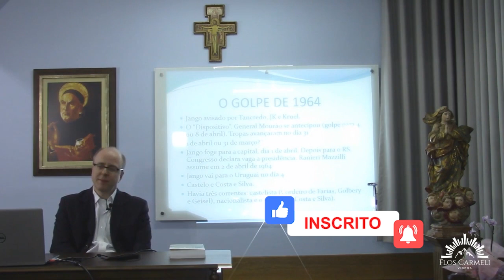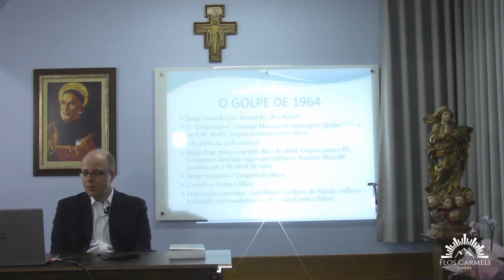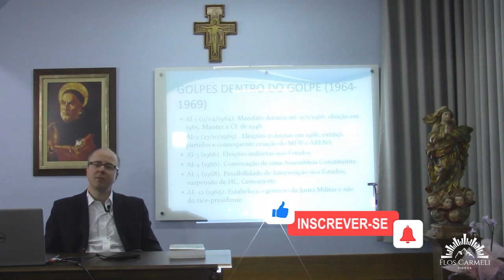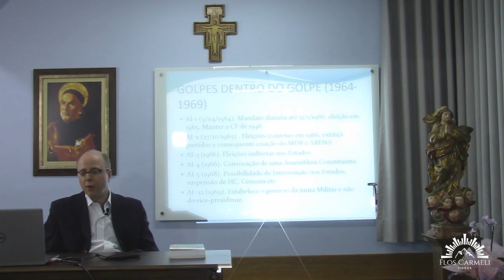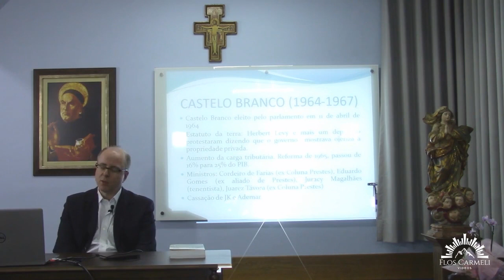Como foi o Golpe Militar de 1964?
No vídeo de hoje, explico como foi o golpe de 1964.

O Jango, presidente do Brasil na época, foi avisado várias vezes para abandonar as reformas de base para não ser deposto e mesmo assim ele não renunciou suas ideias.

Ele foi deposto em 30 de março e do Rio de Janeiro fugiu para Brasília. O Brasil foi único lugar do mundo que o presidente deposto foge para capital.

No poder, os militares tinham combinado convocar eleição em 1965, mas fizeram vários golpes dentro do golpe.